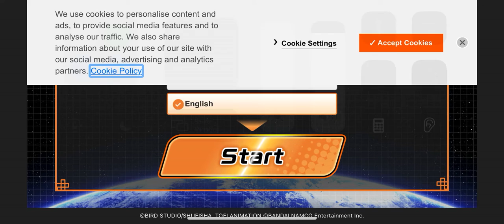Creating my Dragonball Games Battle Hour Online Arena AVATER Part Two